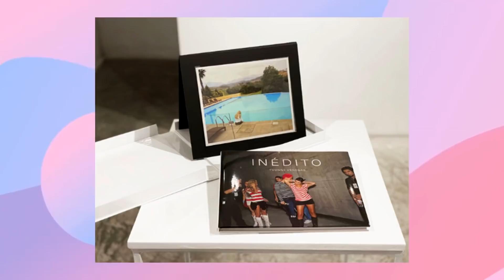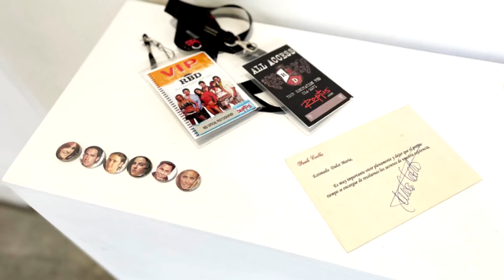CONHEÇA A EXPOSIÇÃO DE REBELDE E RBD NO MÉXICO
EXPOSIÇÃO DE REBELDE E RBD NO MÉXICO

Tá rolando uma exposição no "Salón Silicón", no México, com fotos de Yvonne Venegas. Ela foi convidada em 2006 para acompanhar as últimas filmagens de Rebelde e acompanhar o grupo numa tour pelos EUA. Ela lançou um livro em 2012 chamado INÉDITO com as fotos registradas e agora ela volta com as fotos para essa exposição. É uma foto mais linda e nostálgica que a outra.